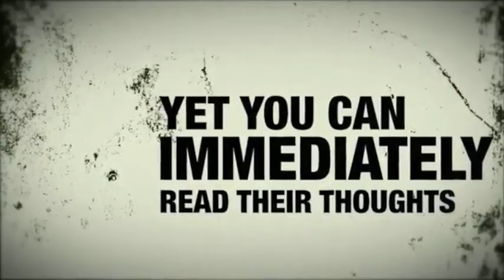The Ghost by Paul Nardini and Alakazam Magic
World Magic Shop DO NOT SELL Every product listed anymore. for the items we sell. Quality not Quantity :-) Your spectator is handed a single Business card and a pen. They draw any image on the card and seal it into an envelope. They keep hold of the envelope at all times. You now start to read their mind and duplicate the drawing! Points to note. They do not lean on anything while drawing & at no point do you look at the face of the card. Yet you can still duplicate the drawing with frightening accuracy!

Designed to be suitable for close up & walkabout situations as well as stage,parlour or Pre Show performances.

It has taken Paul Nardini over 2 years of research and prototyping to create the Ghost Pad & it's truly a thing of beauty.

Each Ghost Pad is crafted to Paul Nardini's exact specifications by Alakazam Magic & Tony Curtis resulting in one of the finest, most ingenious drawing duplication systems ever.

The Ghost Pad uses a method that is as ingenious as the effect itself!

Each Ghost Pad kit comes complete with everything you need to start performing the moment you have watched the instructional DVD, Including access to the restricted Ghost owners FaceBook group, where you can share ideas & routines with other Ghost Pad users!.

Here's What The Pro's Are Saying About The Ghost